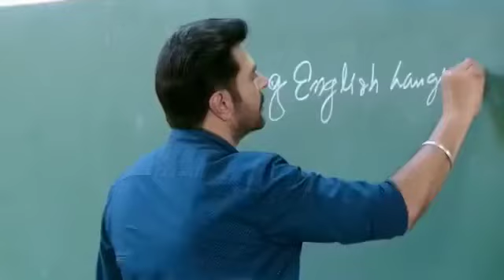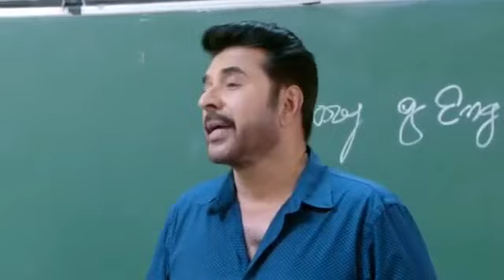Mammootty mass dailog